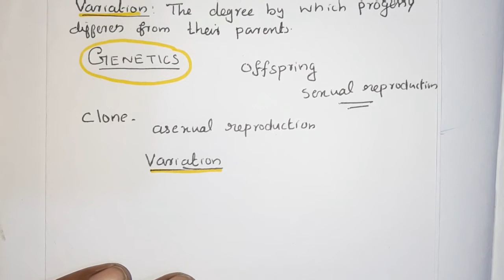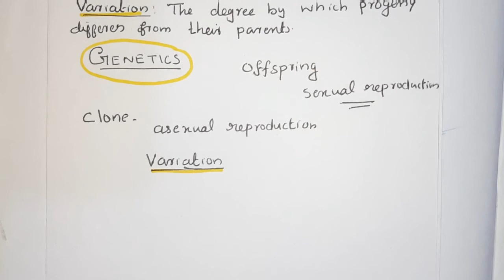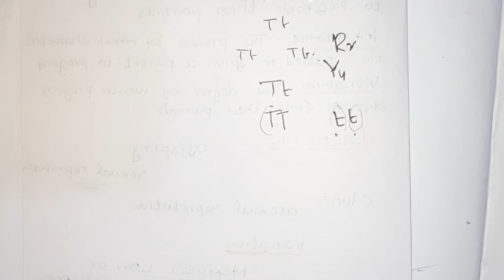Principle Of Inheritance And Variation Part 1 Zoology Class 12